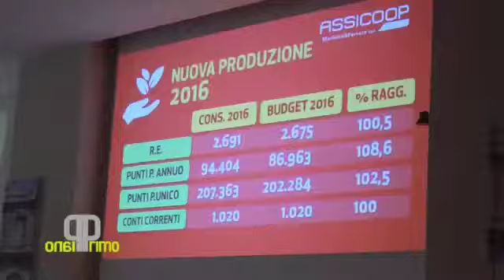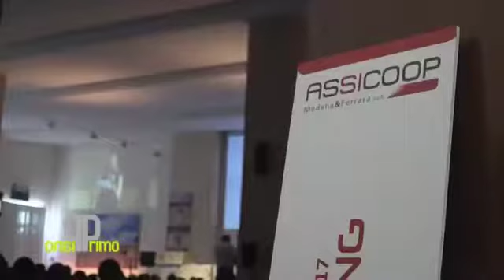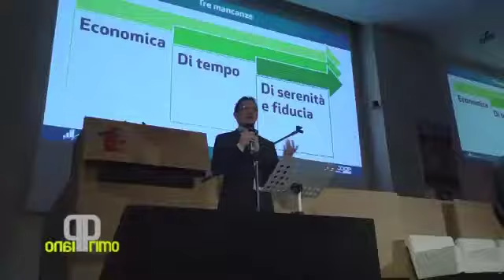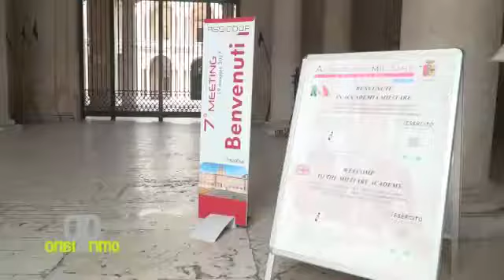7° MEETING ASSICOOP - Il futuro delle assicurazioni - 19 maggio 2017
Uno studio eseguito da Astra Ricerche rivela che i nuovi mercati del mondo assicurativo, sopratutto quelli di internet, hanno abbattuto i costi ma il cliente, rileva lo studio, ancora ci tiene al rapporto di fiducia con l'agente, anche se non sottovaluta il costo economico del prodotto.